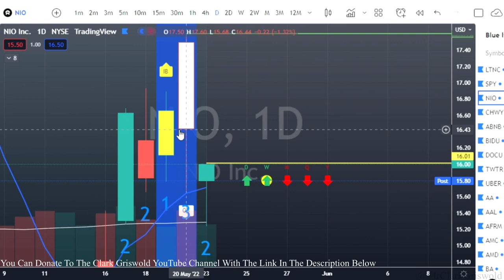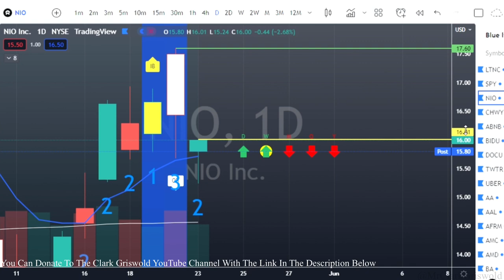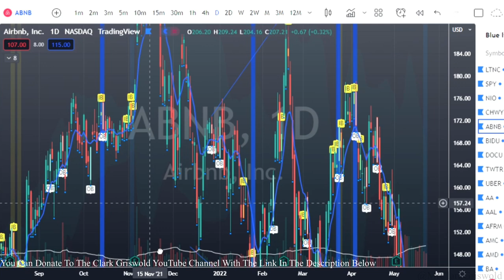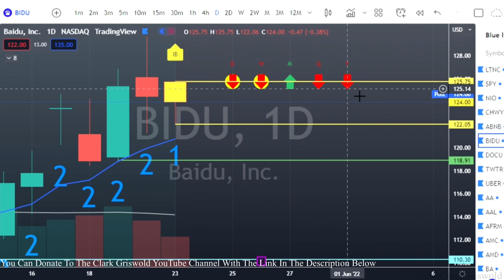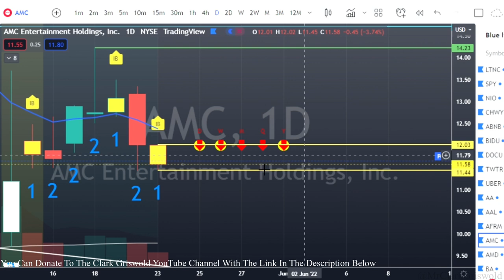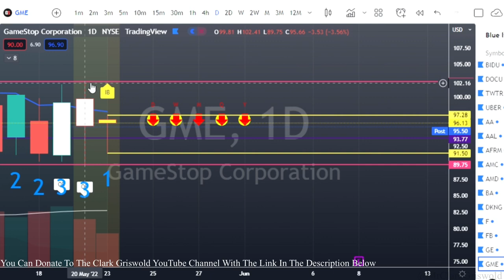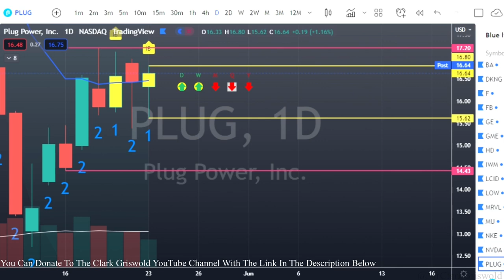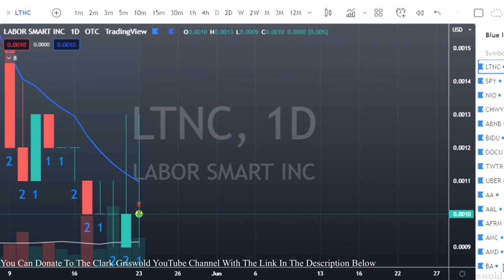The Strat Watchlist For May 24, 2022 Is The Most Profitable Trading Strategy| Its A Golden Goose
This is your 1 Day Stock Trading Watchlist for May 24, 2022 & The most profitable options strategy, it is also the Easiest Way To Find Winning Trades Consistently. This Will Change The Way You Trade.

We use The Strat created by Rob Smith and WE WIN. Its price action, with actionable signals that tell us when to enter a trade and when to exit with profit. The 30 in 30 inside bars outside bars reversals oh my...

The simplest most profitable options strategy you will ever find or use to trade in the stock market or crypto.

Hello Griswold Gang!! Lets Get It